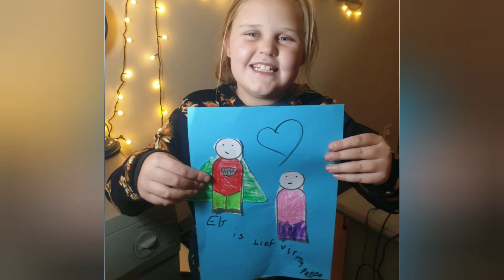Gelukkige Vadersdag Wennerpappas